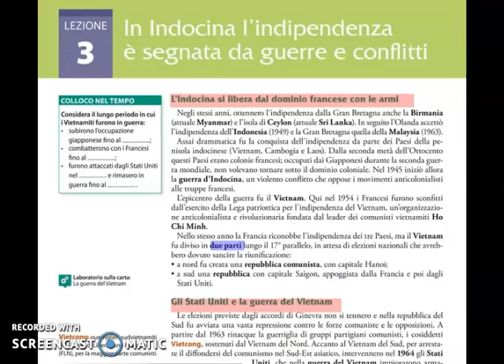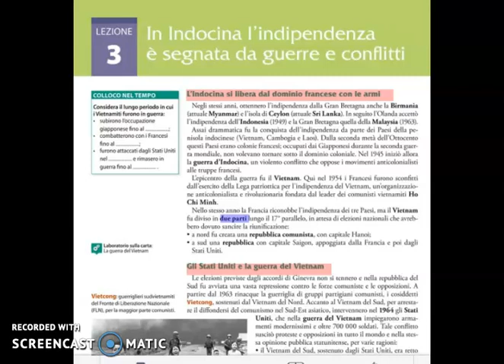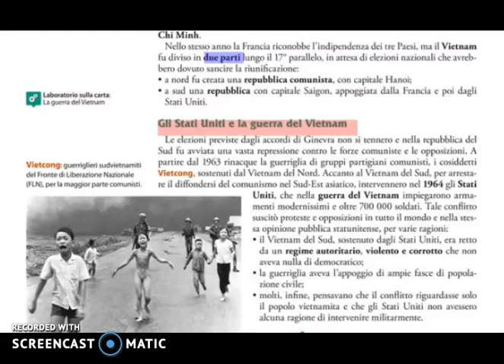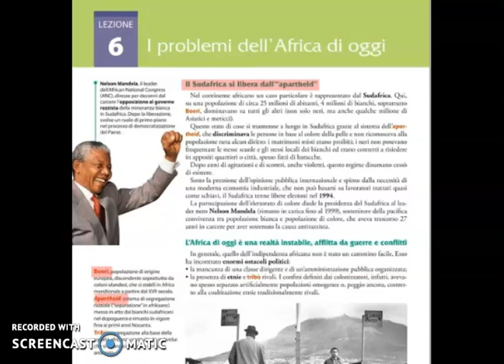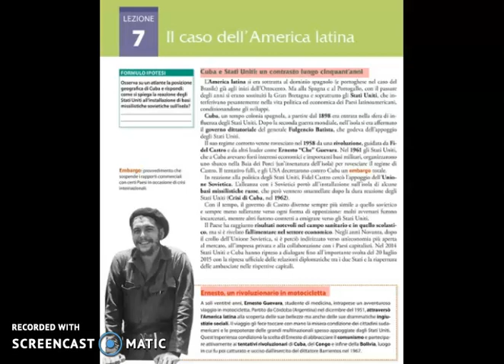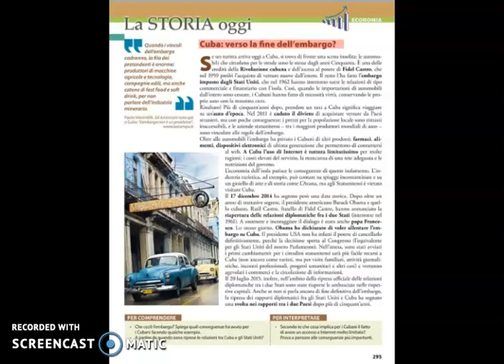STO III Vietnam, Sudafrica, Cuba